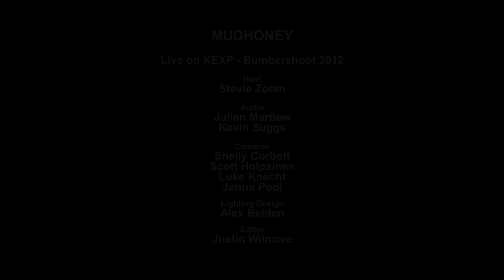Mudhoney - Chardonnay/FDK (Live on KEXP)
Mudhoney perform live on KEXP from the Bumbershoot Music Lounge. Recorded September 2, 2012.

Host: Stevie Zoom
Audio Engineers: Julian Martlew & Kevin Suggs
Cameras: Scott Holpainen, Shelly Corbett, Luke Knecht & Jenna Pool
Lighting: Alex Belden
Editing: Justin Wilmore